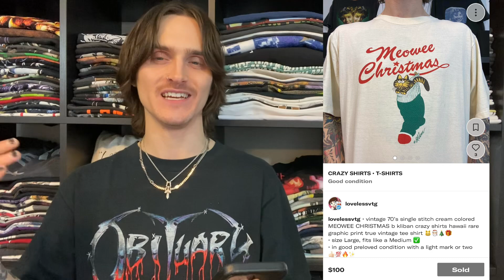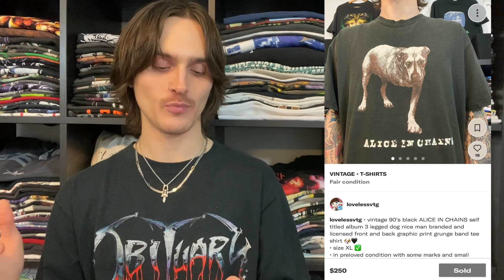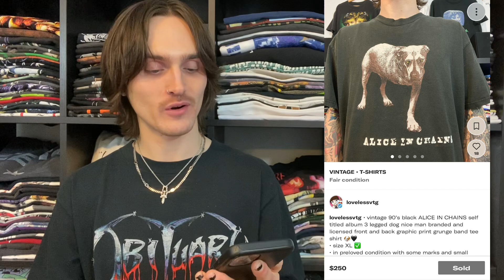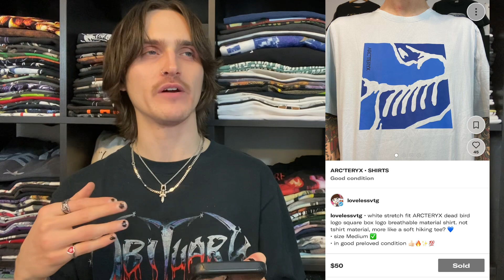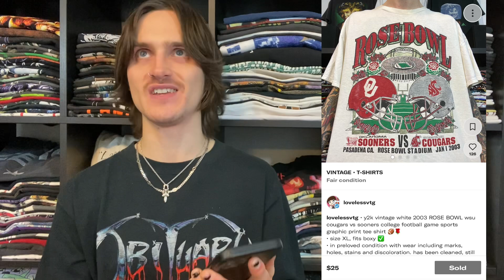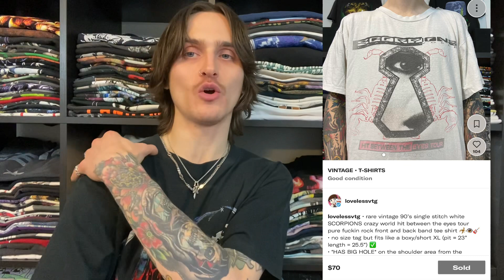HOW MUCH DO I MAKE ON DEPOP? $$$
WHATNOT SIGN UP LINK! FREE $15